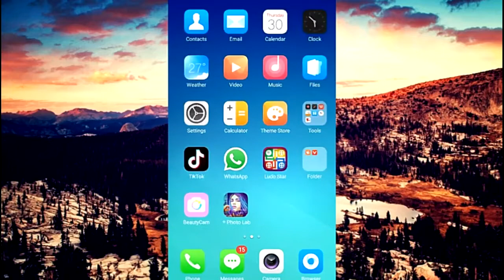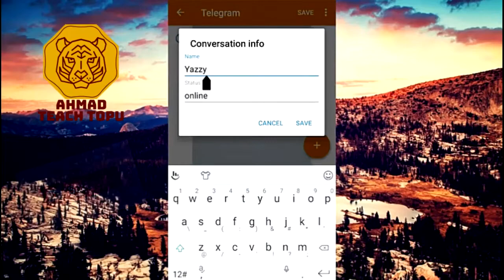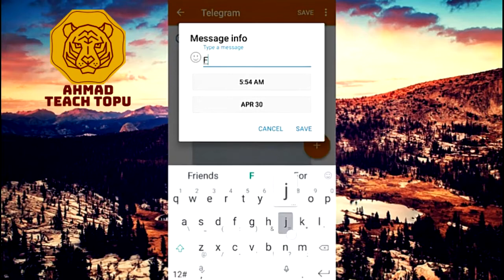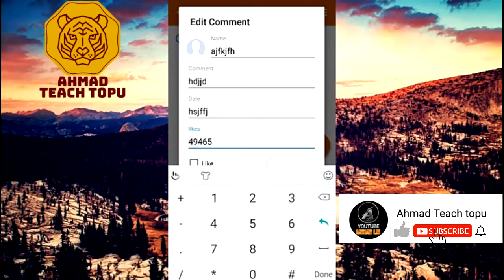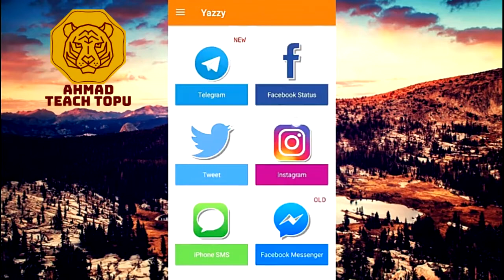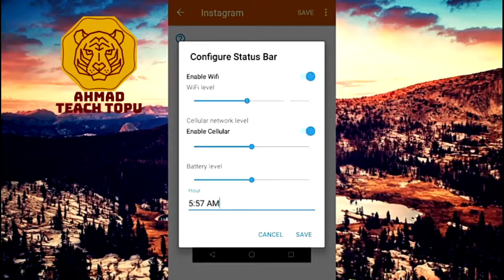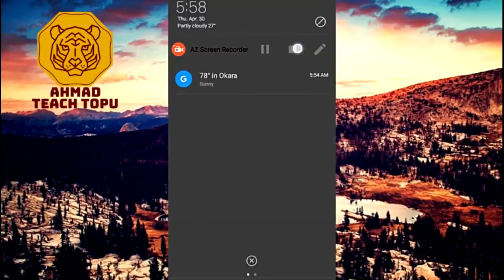How to do FAKE CHAT on Facebook/Message/WhatsApp and TWitter 2020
Hello friends I am Ahmad

                                         🔵 Download  Link 🔵

About this App 👇

Have fun using fake chat conversation for fb messenger.

This is Fake Chat maker app which creates fake messenger chat.

Using this fake chat messenger app you can create a fake chat which looks like facebook messenger chat then you can take fake chat screenshot and send it to your friends.

Fake Chats are so fun.

Fake chats can be used to:
•Hide your lies
•Fake Calls
•Prank your friends
•Show fake birthday wishes when you forgot to wish
•Create memes and jokes
•Chat celebrities
•Endless fun

Fake Messenger Chat features:

Features:
*Unlimited messages
*Fake Calls
*Simple to use
*Real looking fake chats
*Photos to make it look real
*Minimal storage usage
*No watermarks
*Up to date features and layouts
*Realistic chats

Conversation is totally customizable. You'll have

▌│█║▌║▌║TEACH TOPU ║▌║▌║█│